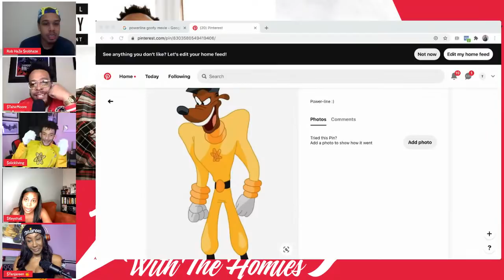Zooming With The Homies (ZWTH) - EPISODE 124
Exclusive Content/Discounts/Access to Discord 🥃

TAHIR'S YOUTUBE SHOWS
 ZWTH- Zooming with the Homies (M-Th 7pm-9pm PST)
Wording is Hard (Wednesdays)
Life Lesson From the Unexpected
Moore to the Story (~~NEW EPISODES ARE OUT!!!)

Dam Internet You Scary (DIYS) Podcast with Patrick Cloud - (Thursdays)
DIYS other content - Death and Scandal, Lunchtime Lottery, Chit Chat and Cereal, Scary-okeplus watch parties